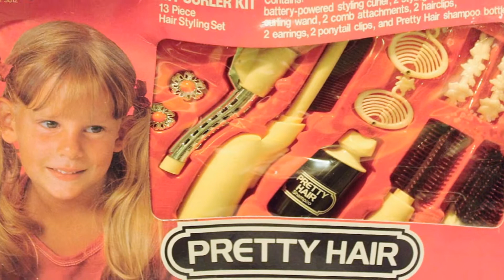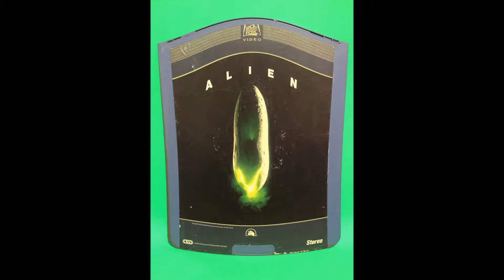Welcome! To THINGSYOULLLOVENLIFE!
Some of the cutest unique finds I've sold in the past on my Etsy shop. Stayed tuned for more soon!

Stop by, and enjoy yourself!

ETSY SHOP

The weirder, the better!